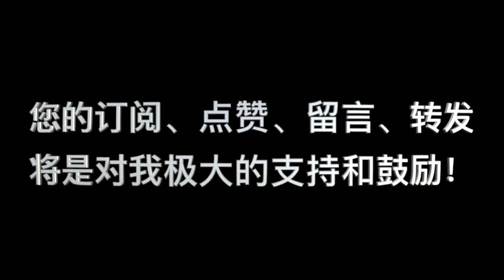羅馬書 第81講：“基督徒生活的基本原理”